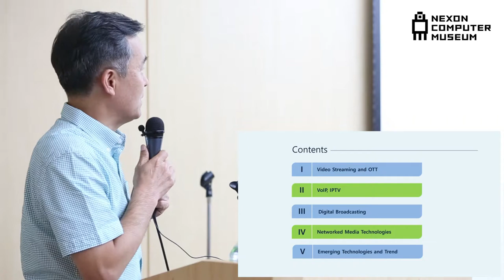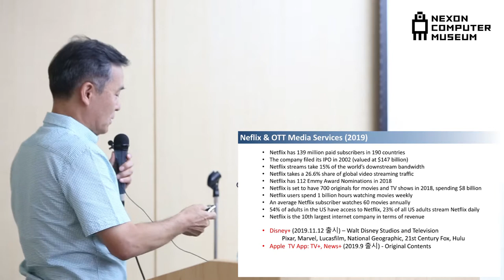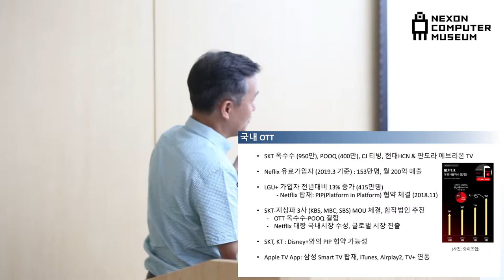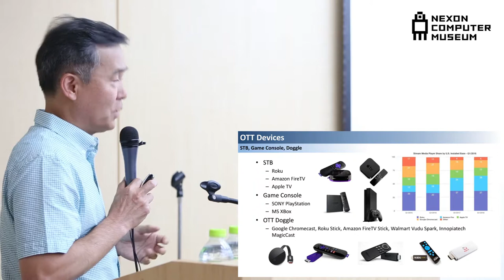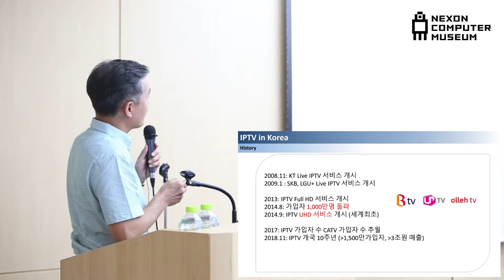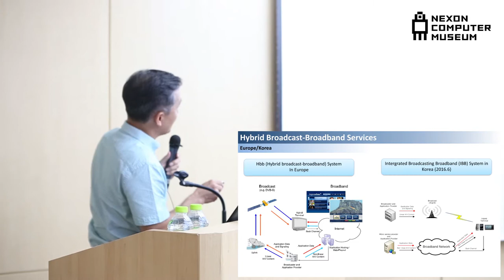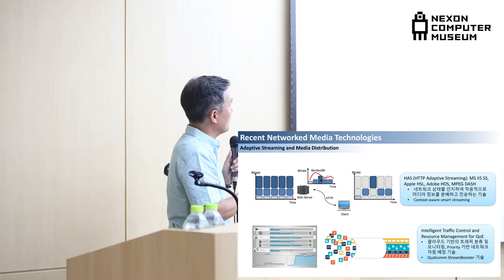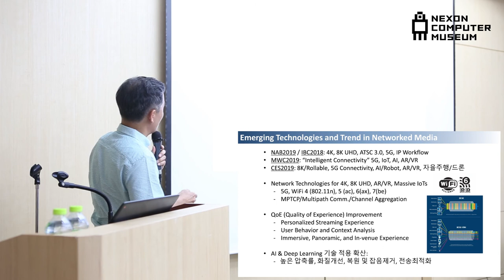[ComputerHistory-Network-2019] 세션 3: 네트워크 기반 미디어 서비스 기술 | 정광수